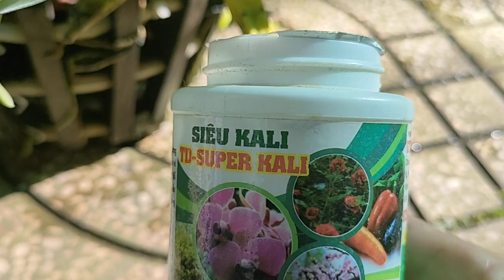Tưới phân bón lá giúp lan kiều phát triển tốt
hôm nay mình sẽ chia sẻ với mọi người tưới phân bón lá cho lan kiều phát triển tốt nhất để cây lan khỏe mạnh và tết có thể kích hoa chơi tết.
video thuộc bản quyền của